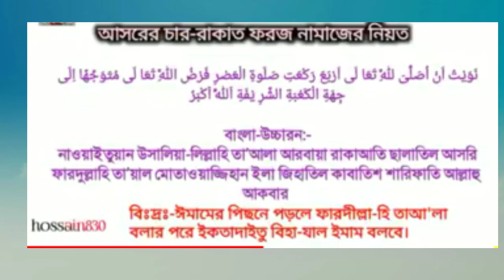আসরের নামাজের নিয়ত Intention of Asr prayers Islamic master Mustafa